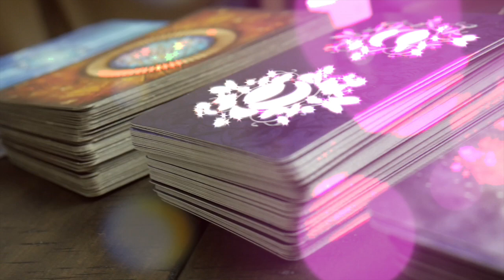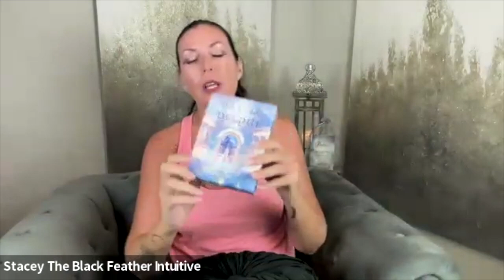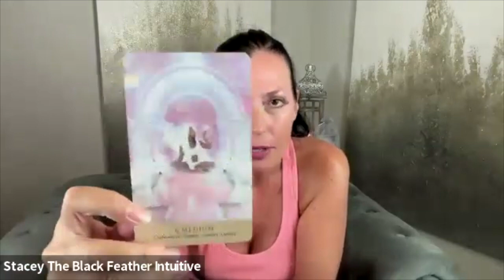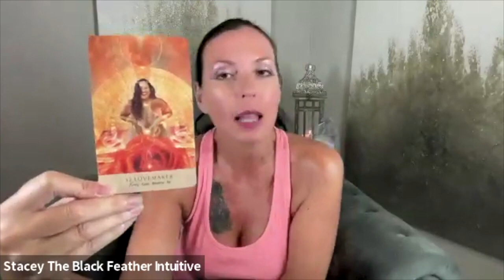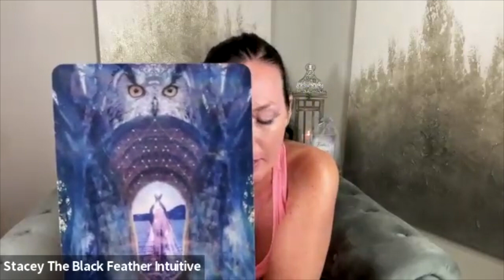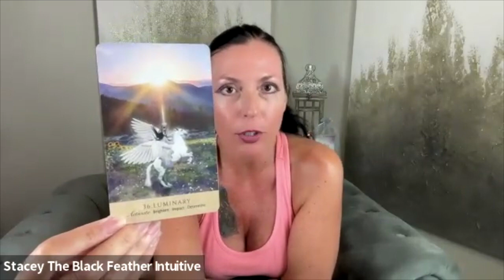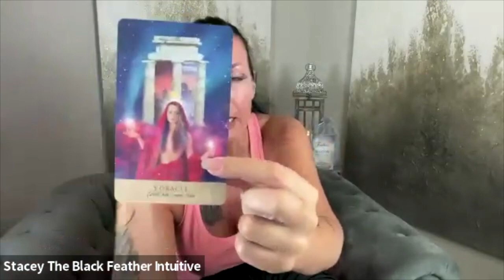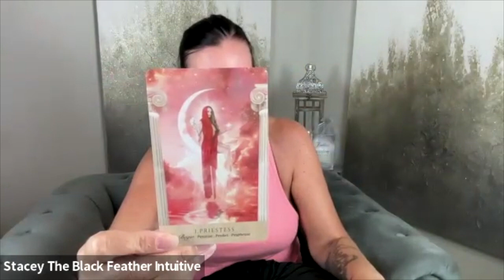ECLIPSE SEASON IS HUGE - ARE YOU READY FOR IT? REVIEW NOW TO PREP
"We must know where we've been to CHOOSE WHERE WE'RE GOING!"  Do you know what to release to be ready for the power this Eclipse season is offering to us for our year ahead?

Join The Black Feather Intuitive in this RARE EXCLUSIVE opportunity to review your September through the eyes of The Phoenix & RELEASE what you must to be ready for what's to come!

Participate in a Burning Ceremony, Receive in depth Card Wisdom, and Get a Direct Channeled Message from Archangel Raphael to assist in your Review Process!  The empowerment is profound!

Get readings, channelings, healings, guidance, card readings, and so much more! All the Support & Guidance you can handle!

Transform Well!

Stacey
The Black Feather intuitive